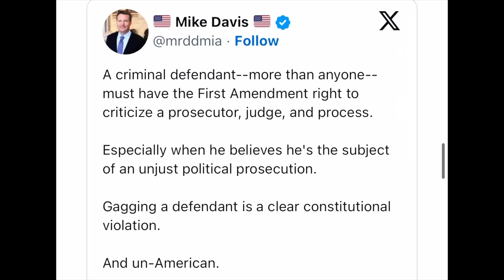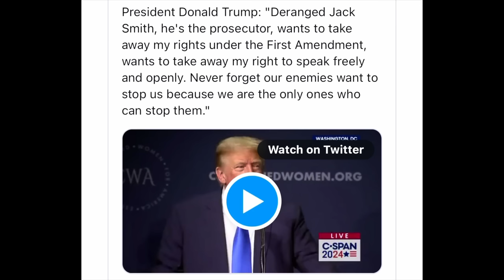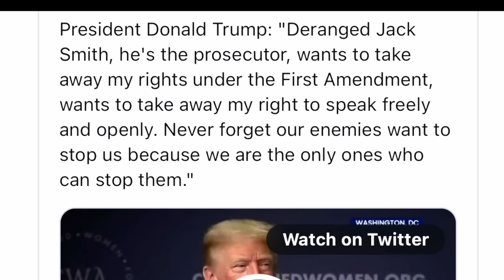JUDGE FORCES TRUMP TO STAY SILENT!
Donald Trump gets a huge update on his Jan. 6th Election Interference lawsuit. Special Counsel Jack Smith has requested that Judge Tanya Chutkan order Donald J. Trump to be gagged or barred from speaking about his case, his legal moves, his opinion of the case, Jack Smith, Judge Chutkan and more. Some say this is the only way to get a fair trial. On the other side, many say this is an attack on Donald Trump's Freedom of Speech. Which is a right of every American citizen. Love him or hate him, Trump could lose his freedom of speech to defend himself in the biggest trial in country history!

Stephen Gardner is a best-selling financial author with 8 books. He also does financial coaching to show clients how to build wealth and quickly eliminate their debt using his FOCUS method. His most popular book is Taming Wall Street.